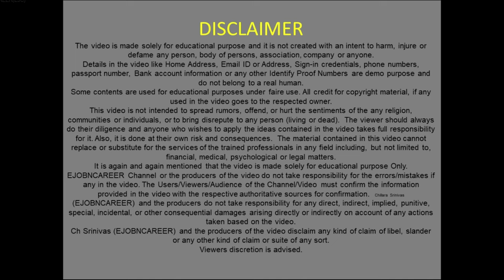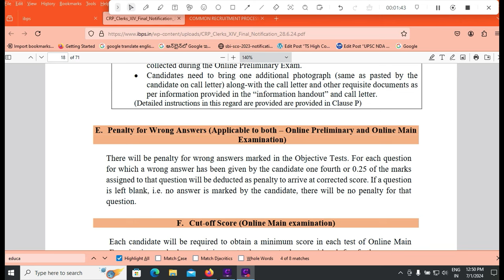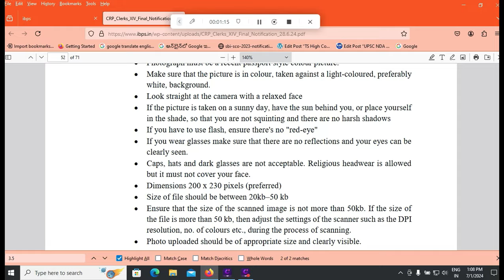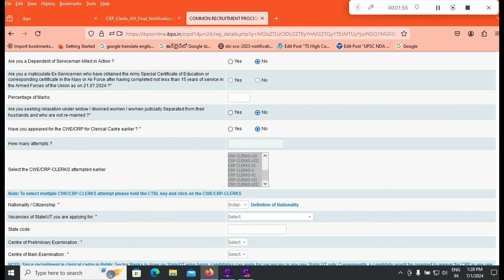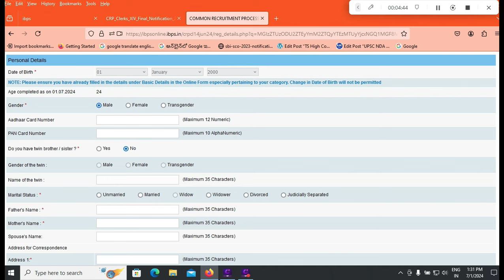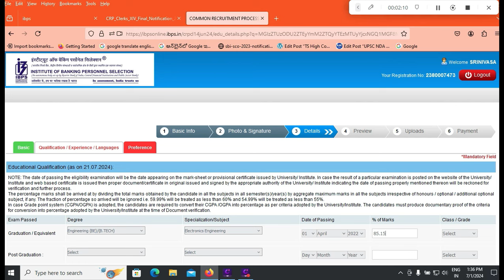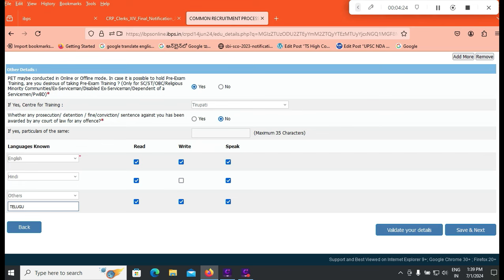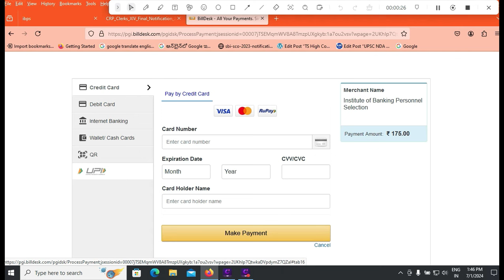IBPS Clerk Apply Telugu 2024|IBPS Clerks 2024 Application Form Fill Telugu|IBPS CRP 14 Apply Online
IBPS Clerks CRP XIV Apply Online 2024 Telugu|IBPS CRP Clerks 2024 Application Process|IBPS CRP XIV Link